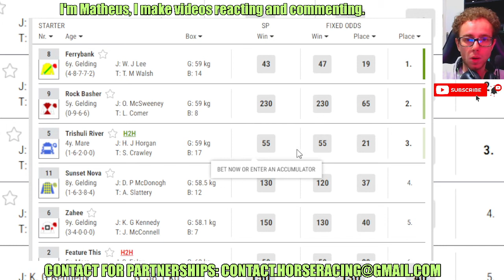Ferrybank wins at Dundalk Jan, 26 2024 Horse Racing RESULTS Bet